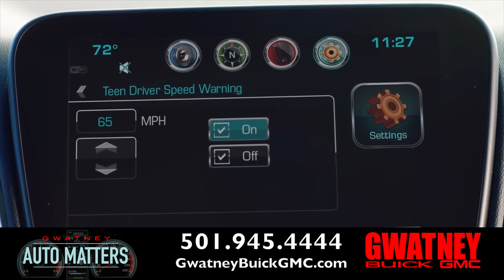Auto Matters - Teen Driver - 15 seconds 2019